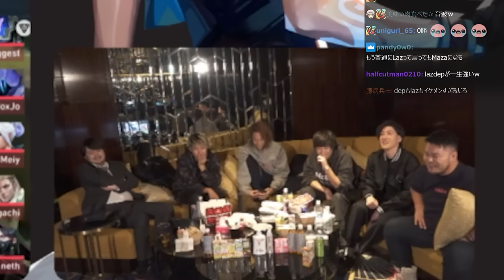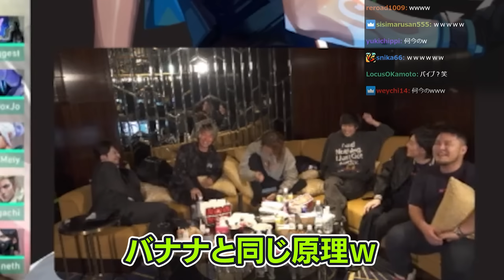Riot Games ONE観戦中、隙あらば遊び始める配信者たち【VALORANT】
12/2配信クリップ『Riot Games ONE 2023 WATCH PARTY』

0:00 ダイジェスト
0:18 マザー人狼